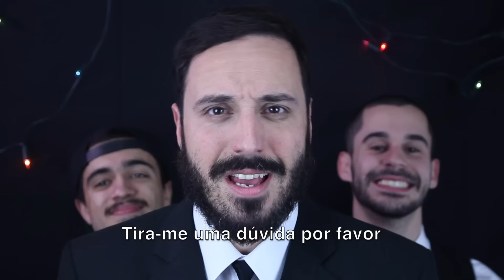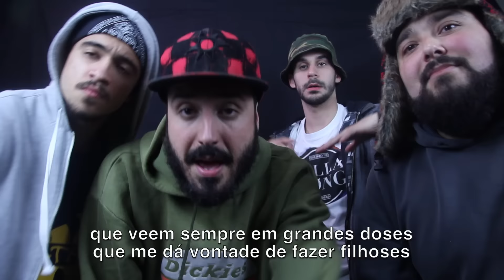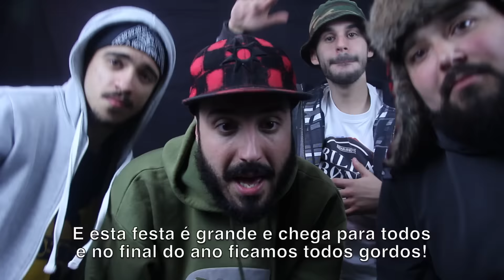A ideia de Natal!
João tenho uma ideia espetacular para um vídeo teu! Isto acontece frequentemente e neste Natal não foi diferente. Feliz Natal a todos e um bom ano!

Obrigado por assistires a este vídeo